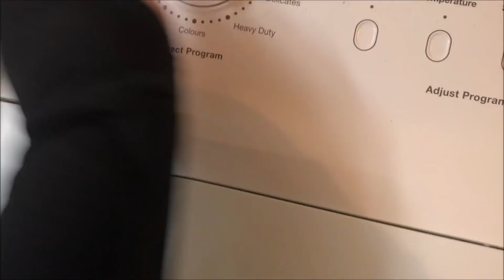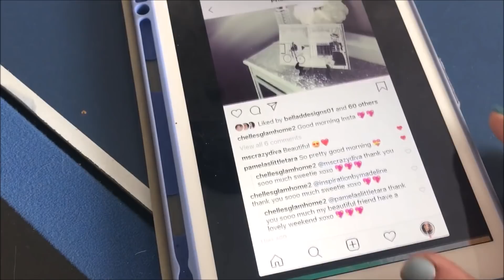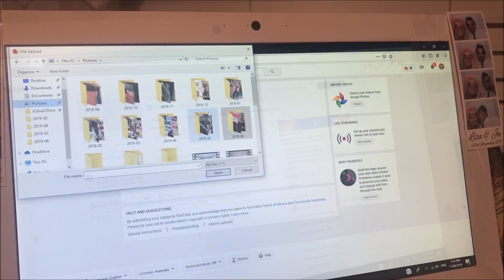A DAY IN THE LIFE OF A AUSTRALIAN YOUTUBER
HI EVERYONE

TODAY IM SHARING A DAY IN THE LIFE OF A AUSTRALIAN YOUTUBER VIDEO
IM SHARING WITH YOU MY DAY TO DAY LIFE WORKING AS A STAY AT HOME MUM WITH A YOUTUBE CHANNEL
I HAD A LOT OF FUN CREATING THIS VIDEO FOR YOU

FOLLOW ME @CHELLESGLAMHOME2 ON INSTAGRAM